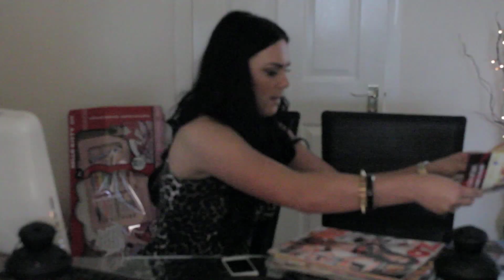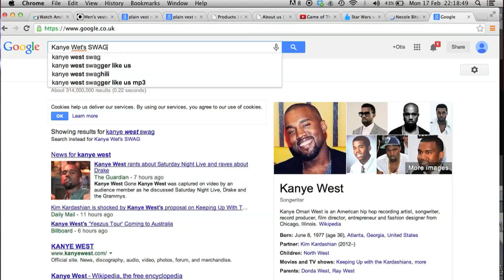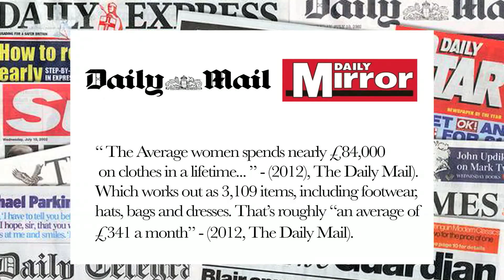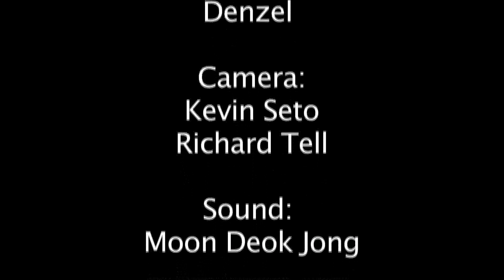Obsession. Money. Appearance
A Westminster Documentary Project
Director: Emmanuel Sarpong
Producer: Otis Miller
Camera: Kevin Seto and Richard Tell'EM!
Sound: Moon Deok Jong
Presenter: Sir Denzel
Researcher: Rachel Tomlinson